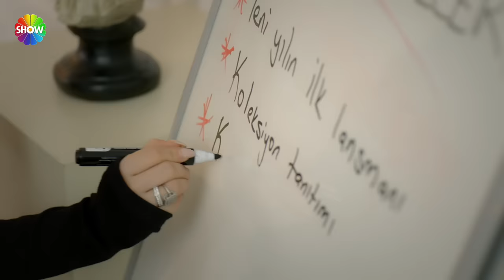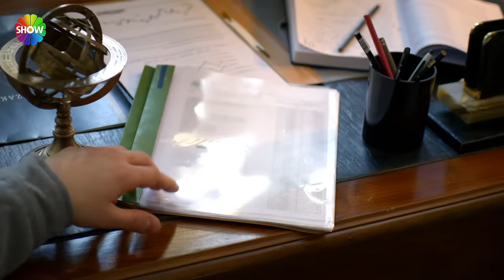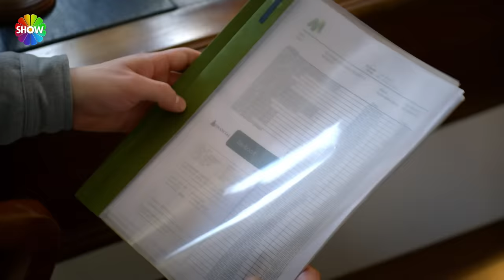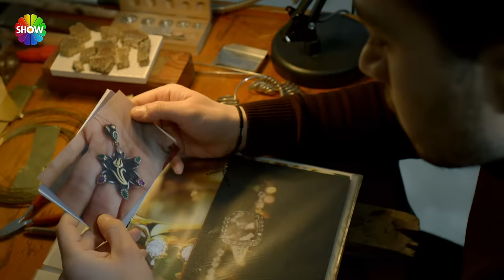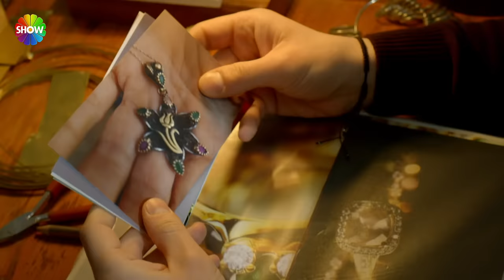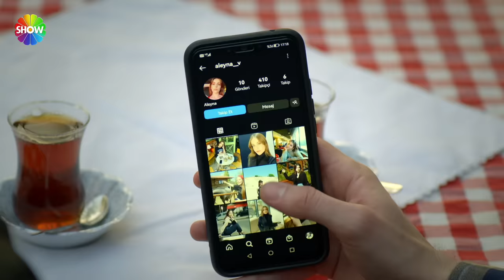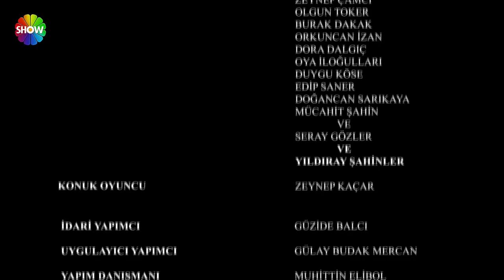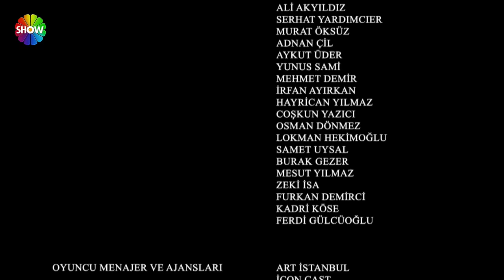Güzel Günler 9. Bölüm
Güzel Günler 9. Bölüm Özeti:
Altan ve Atakan evlilik kararı vermiş, iş kararı aileye açıklamaya kalmıştır. Ama ailenin gün boyu yaşadıkları yüzünden çift bu kararı en olmadık yer ve zamanda söylemek zorunda kalır. Mihran ve Alya arasında ipler gerilirken, Atakan’ın düğün planlarından habersiz Kıymet, Feyyaz’ı evlendirmeye karar verir. Selma Leylim’in velayetini kaybetmemek için elinden geleni yapacak ancak Leylim’in başını derde sokması işleri iyice karıştıracaktır.

Oyuncular:
Binnur Kaya (Kıymet)
Ecem Erkek (Füsun)
Leyla Tanlar (Selma)
Zeynep Çamcı(Altan)
Olgun Toker (Atakan)
Burak Dakak (Mihran)
Yıldıray Şahinler (Hakim)
Seray Gözler (Saliha)